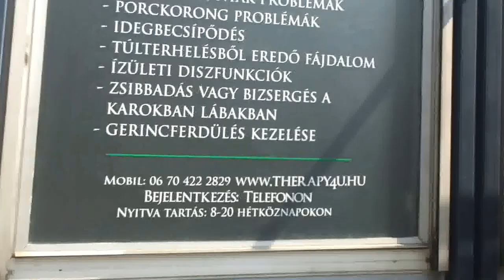7/6 2013.07.19 AUTÓS VONULÁS BUDAPEST (ECHO TV)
A petíciót átvették, de felmerült egy kérdés, miszerint a devizaügyekkel foglalkozó civilek tiltólistára kerültek az ECHO TV-nél, konkrétan Simó Endre, dr. Damm Andrea, Dabasi Tamás, Balogh Béla név szerint le vannak tiltva, nem kerülhetnek adásba. A petíciót átvevő hölgy cáfolta ezeket az értesüléseket.